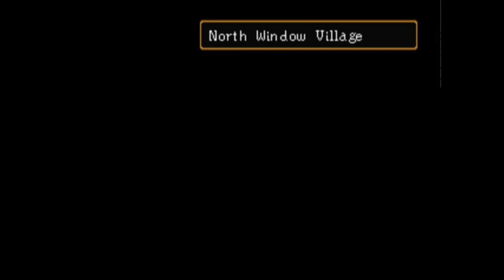Vampires, Pipe Organs, and The Star Dragon Sword | Suikoden II | 8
We slightly jump the shark and suddenly come across multiplying vampires and talking swords! Also I try my hand at a Scottish accent which is just as bad as the Irish one I try for Flik.

Suikoden II is a role-playing video game developed and published by Konami for the PlayStation and the second installment of the Suikoden video game series. Its a story of betrayal, intrigue, romance and the bonds of blood and friendship.

Essentially its an RPG version of Game of Thrones, minus the nudity but with more battles. Join me as I record a lengthy let's play of my favorite game in all of history!

Outro music as of now is from the great guys @ Monstercat.